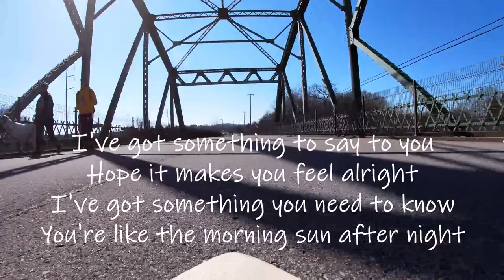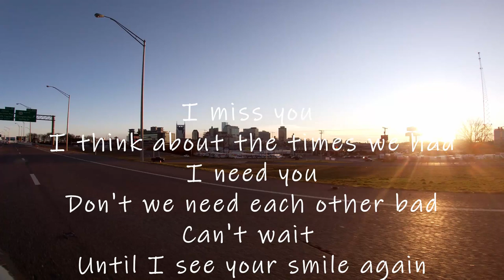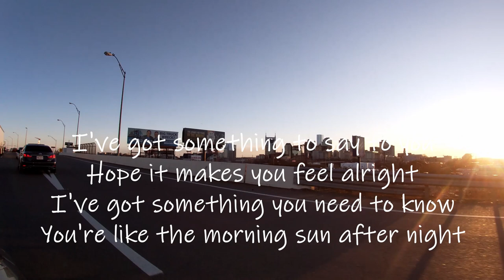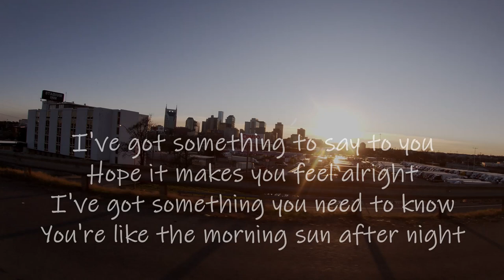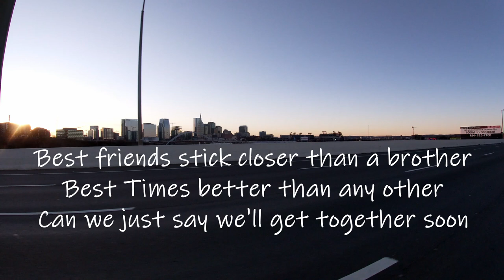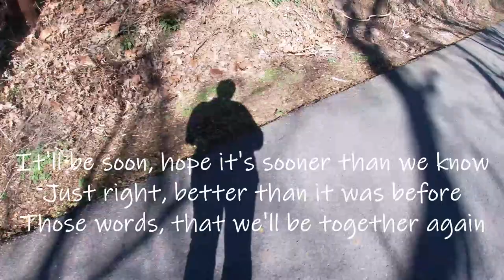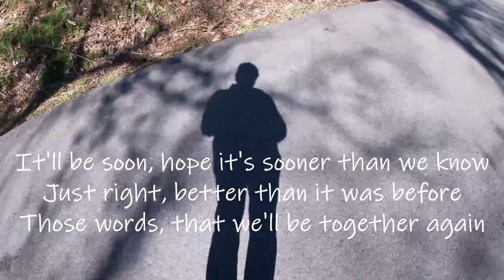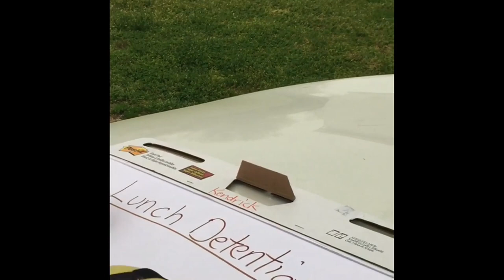Got Something To Say - Donelson Middle School Teachers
Members of the Donelson Middle School staff wanted to send an encouraging message to our staff and students during this Coronavirus lockdown.
Here are the lyrics:

I've got something to say to you
Hope it makes you feel alright
Something you need to know
You're like the morning sun after the night
Best friends, think about the times we've had
I need you, don't we need each other bad
Can't wait, 'til I see your smile again...
Best friends, stick closer than a brother
Best times, better than any other
Can we, just say we'll get together soon...
It'll be soon, hope it's sooner than we know
Just right, better than it was before
Those words, that we'll get together again...
Something to say to you
You're a shooting star across the sky
I miss you and you know just why

A  channel for Academic, Social and Emotional Learning and Songs about People. All songs written, arranged, recorded and performed by Joe Feldpausch. Joe is a Nashville, Tennessee educator and performing singer/songwriter.